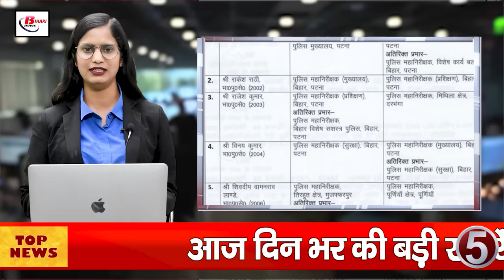Today Bihar Evening news on 5th sept. Teacher's Day, Pro kabaddi, Patna-Gaya-Dobhi four-lane highway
1. New airport to be built every 200 km in Bihar

2. CM Nitish Kumar congratulated on Teacher's Day

3. A big good news for the railway passengers of Bihar

4. All the bridges built in Bihar in 10 years will be inspected

5. Transfer of many IPS officers in Bihar

6. Teachers with old pay scale will get the charge of Principal

7. News for Kabaddi lovers of Bihar

8. Journalist Prakash Kumar becomes Information Commissioner of Bihar: IAS Brajesh Mehrotra becomes Information Commissioner

9. Construction work of Patna-Gaya-Dobhi four-lane highway in the final stage

10. Approval for new stations in Patna, Gaya, and Buxar

11. Salary of Dehri police station chief stopped for disobeying orders

12. Patna airport will be connected to metro

13. Upendra Kushwaha lashed out at Tejashwi- Lalu

14. Shrimad Bhagwat Katha at Tej Pratap Yadav's residence Events

15. Virat Kohli becomes the highest tax paying Indian cricketer